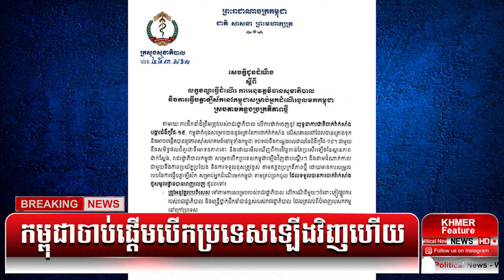Cambodia reopens after Covid 19 Outbreak for a long time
Deciding to reduce the date of the joint venture, Cambodia has a free trade agreement with China and Korea and the new investment law that Cambodia will implement in the near future, local investors hope to make foreign investors see the Cambodian market. Even more, while some other countries are plagued by Kovid 19, including political instability, such as Burma. So this is a careful and prudent start, and this is for the benefit of the investors who have been approved by the Council for the Development of Cambodia and for the number of projects he is waiting for. He will gradually come to Cambodia, so this is a good thing and a good thing for the private sector.